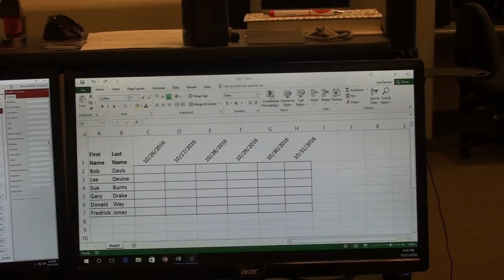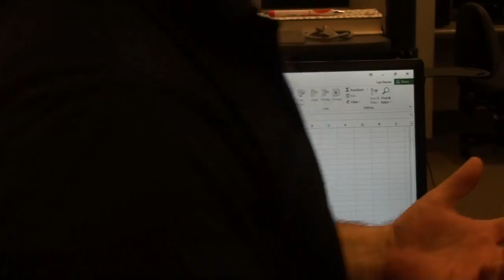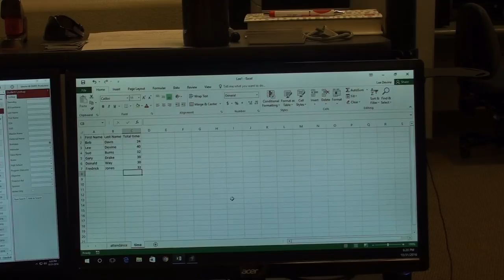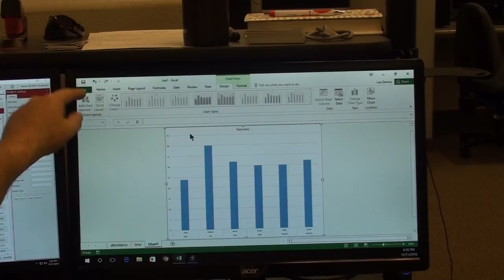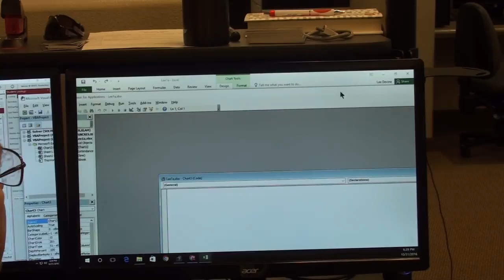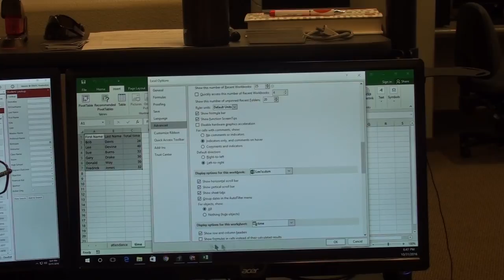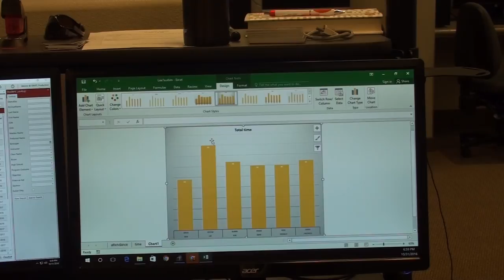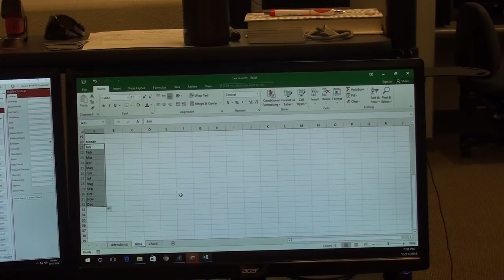Excel class about charts